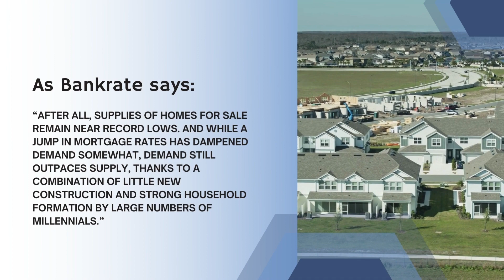Experts Increase 2022 Home Price Projections | Doctor Mortgage Loans Program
If you’re worried home prices are going to decline, rest assured many experts raised their forecasts to say they’ll continue to appreciate in most markets this year. If you have questions about what’s happening with home prices in our local area, let’s connect.